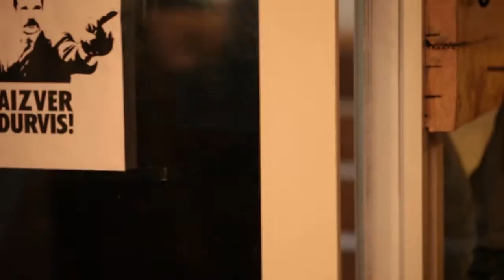Kristāla kurpītes... Uldis Ozols folkklubā ALA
Folkfestivāla "Kurzemītes maliņā" ietvaros 27.martā (2011) Vecrīgas folkklubā ALA skanēja latviešu un lietuviešu dziesminieku dziesmas. Piedalījās: Ieva Akurātere, Ilze Grunte, Uldis Ozols, Uldis Kākulis, Andrius Zalieska,  Aurimas Drinkas,  Arturas Dubaka, Dominyka Adomaityte